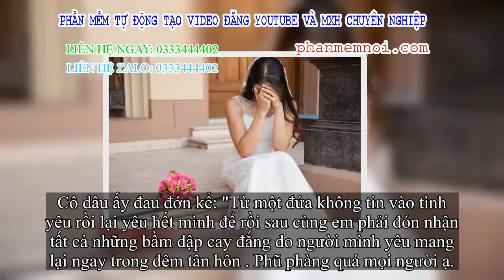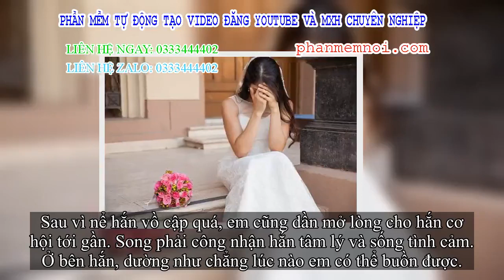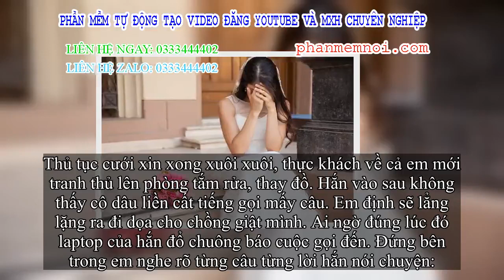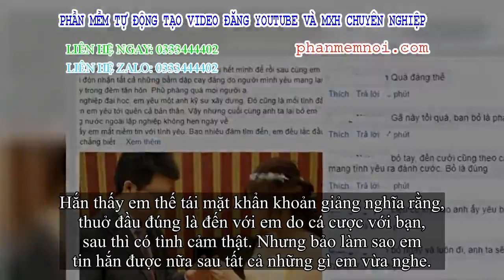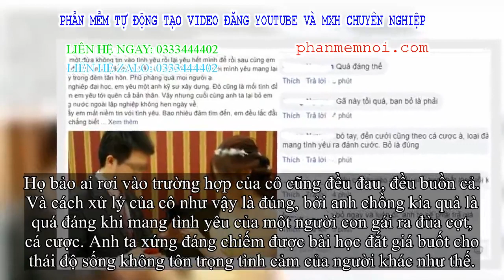✅ Tân hôn, cô dâu đùng đùng phá tan phòng cưới vì nghe chú rể rỉ tai 'Có cần anh quay cảnh động phòn